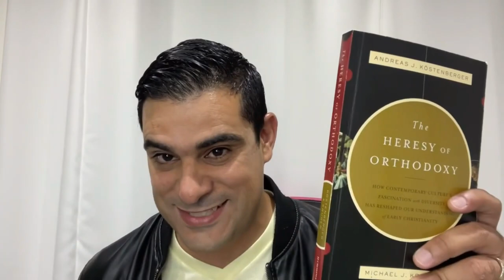¿Cristianismos Olvidados? Ortodoxia y Herejía en el Cristianismo Primitivo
Para comprar el libro en el cual Abiezer ha basado su estudio, ver aquí:
The Heresy of Orthodoxy: How Contemporary Culture's Fascination with Diversity Has Reshaped Our Understanding of Early Christianity.